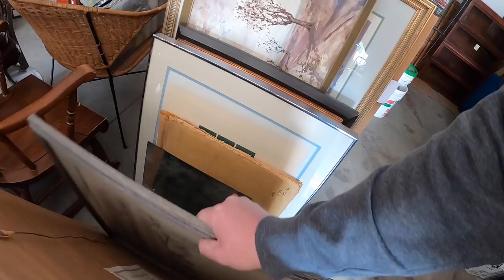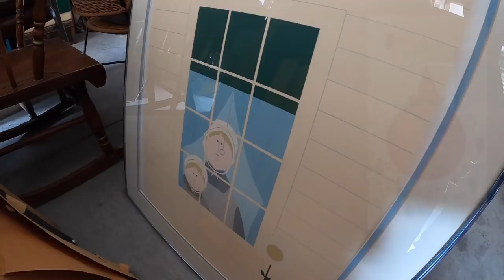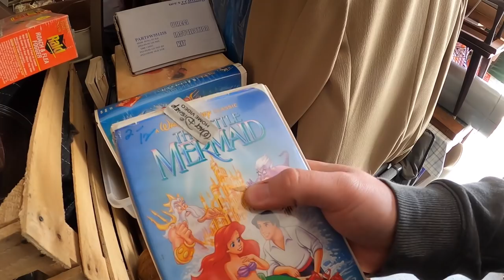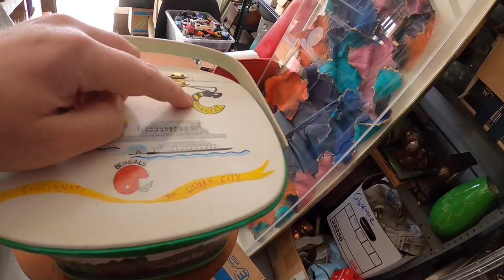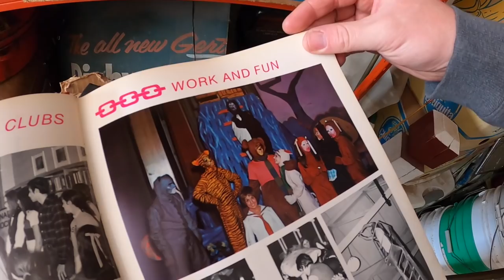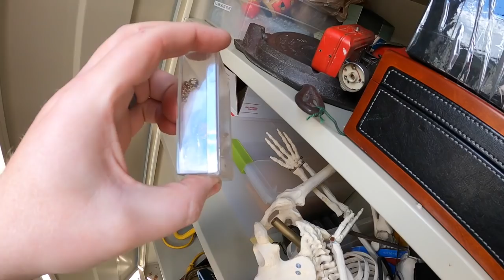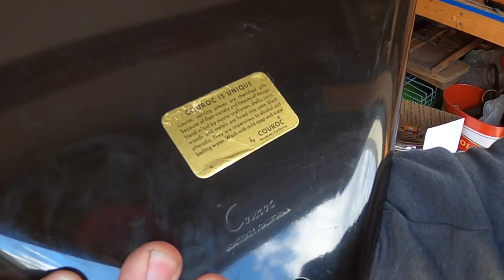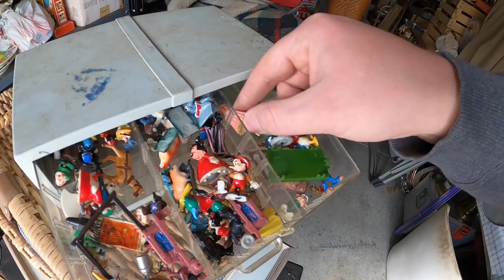This Storage Unit Has Some Crazy Stuff!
Dymo Labels
Shipping Scale
Heavy Duty Tape Dispenser